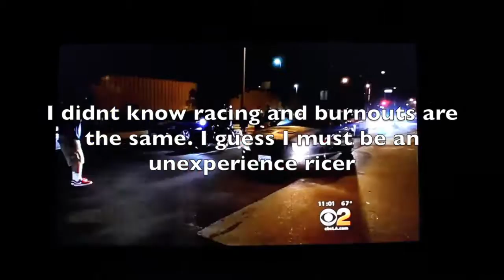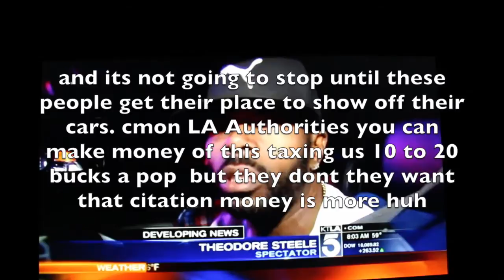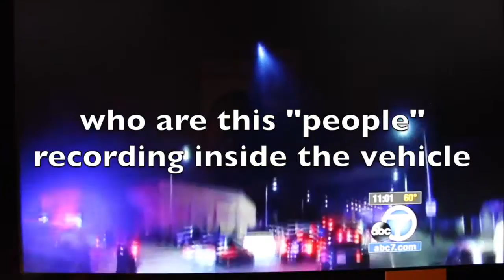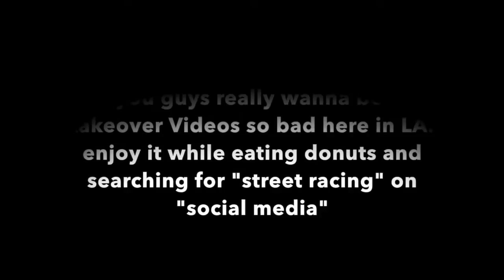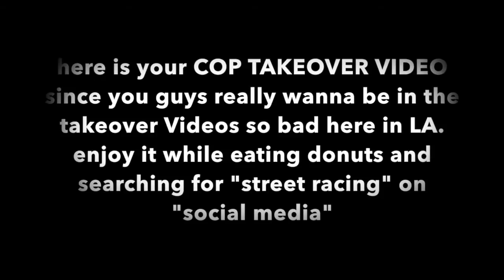TAKEOVER... COPS EDITION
Broadway & Imperial COPS TakeOver 420 weekend cruise